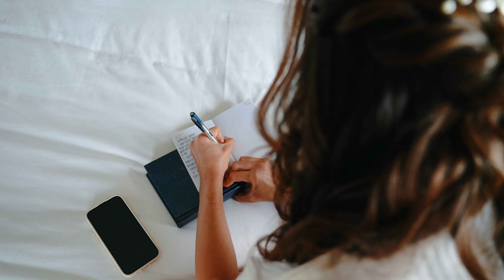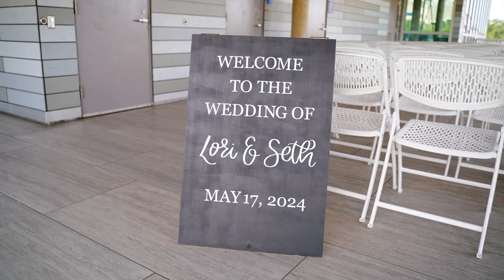OLD-Tampa River Center Wedding Video | Lori & Seth | Marriott Water Street & Tampa River Center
Wedding highlights by JTC Films: Instagram @JTCFilms & more at JTCFilms.com.

Full wedding highlight video from Marriott Water Street & Tampa River Center in Tampa, FL.